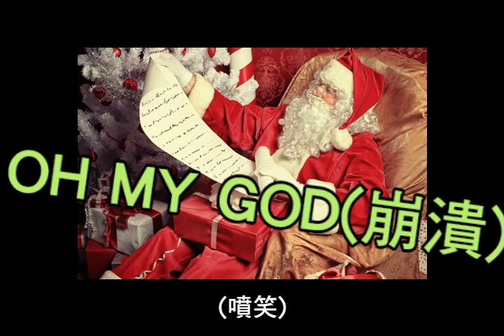就如同幻覺將他刺穿[一おそ]有聲書試聽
朗讀小天使:細細

性質屬性：女性向18+
漫畫本規格：A5變形右翻
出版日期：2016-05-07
頁數：22頁
裝訂：無線膠裝
售價：100元
內頁：黑白影印
本子中心：四男X長男